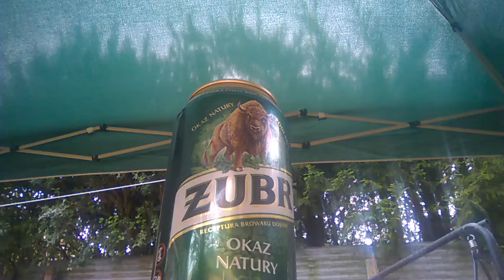zubr hardcore EFTv9i2LGdA